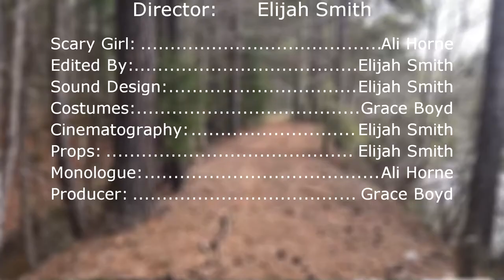Vengeance - A Horror Short by Elijah Smith, Alli Horne and Grace Boyd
A horror short film based on the story of Beowulf.